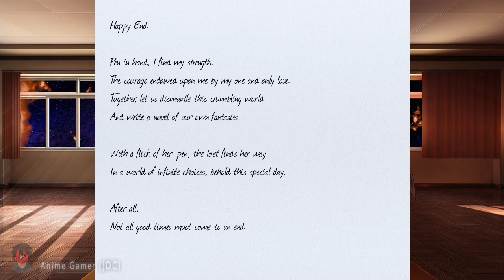Ep:16 (Otome) Doki Doki Literature Club! (Horror Romance Visual Novel) Gameplay no commentary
©️ Music copyrights